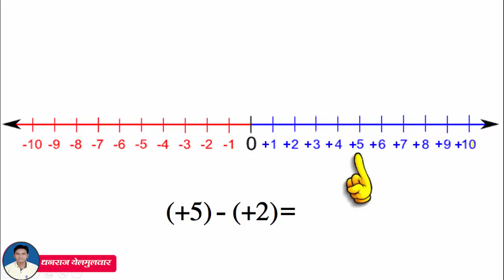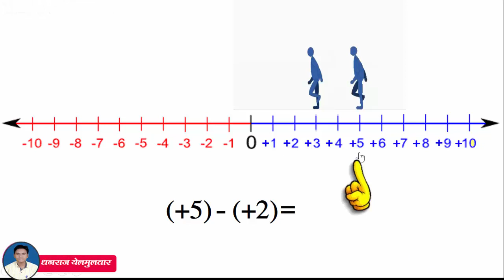दोन धन पूर्णांक संख्यांची वजाबाकी १ Substraction of Integers on Numberline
या व्हिडीओ मध्ये आपण (+5)-(+2) हे उदाहरण  संख्यारेषेवर विद्यार्थ्यांच्या मदतीने कसं सोडवायच ते बघणार आहोत.विद्यार्थ्यांसाठी उपयुक्त असा व्हिडिओ. आपल्या विद्यार्थ्यांना अवश्य दाखवा